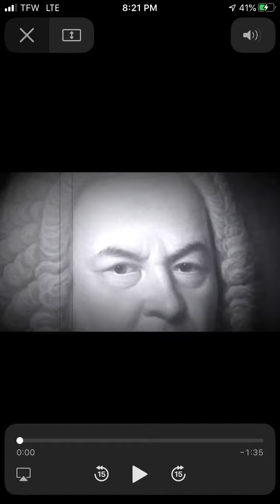Air by JS Bach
Suggestions ? Post them in the comments!